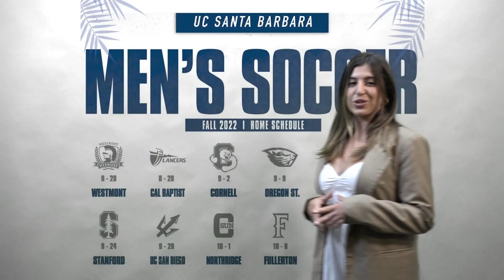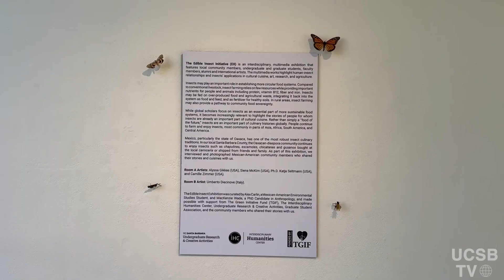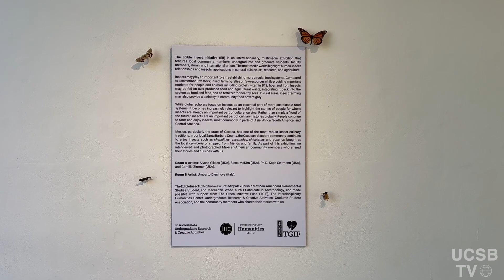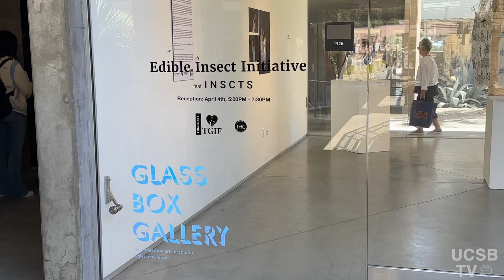UCSB TV Spring 2024 Episode 1: Deltopia, Edible Insect Initiative, Men's Golf Invitational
Hello Gauchos, and welcome back to USCB TV for the Spring 2024 quarter. We kick off the quarter with news reporter Jenna McGovern covering the aftermath of the annual Deltopia weekend, news reporter Francesca D'Agata getting an inside look at a recent art exhibit centered around insects as food, and sports reporters Ryan Greenberg and Anthony Gil covering UCSB Men's Golf and their recent invitational, as well as reporting on recent news concerning a UCSB alumni athlete, all brought to you in studio by news anchors Zuri Wilson and Amanda Marroquin.

UCSBTV team:
Co-News Director (off air): Pricila Flores
Co-News Director (on air): Rebecca Hurtado Fairweather
Videographer: Melvin Ventura
Videographer: Caroline Guzman
News Reporter/Anchor: Zuri Wilson
News Reporter/Anchor: Jenna McGovern
News Reporter/Anchor: Amanda Marroquin
News Reporter/Anchor: Francesca D’Agata
Sports Reporter/Anchor: Anthony Gil
Sports Reporter/Anchor: Ryan Greenberg
Video Editor: Dillon McEvoy
Video Editor: Brian Sol